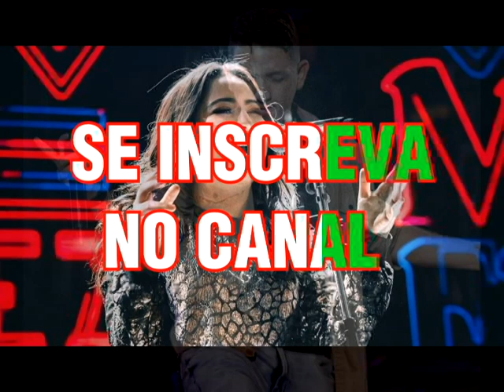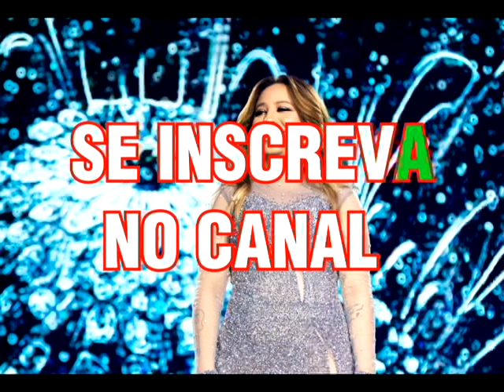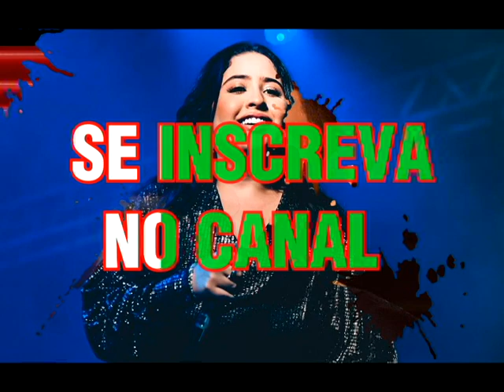PARADA LOUCA MARI FERNANDEZ E MARCINHO SENSAÇÃO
MARI FERNANDEZ E MARCINHO SENSAÇÃO = PARADA LOUCA
DJ FRANK